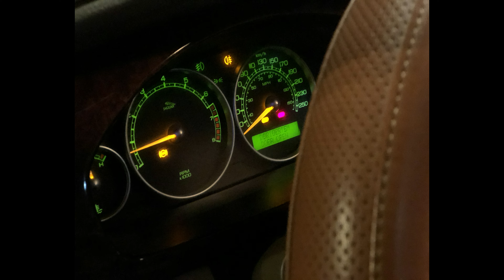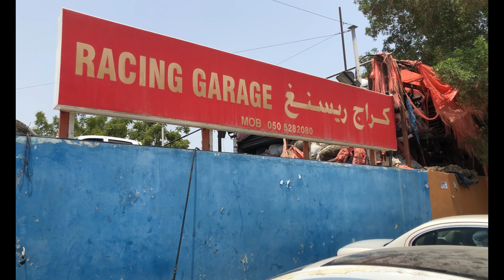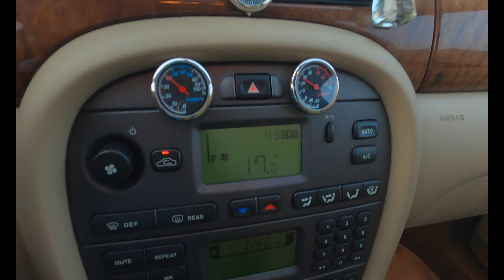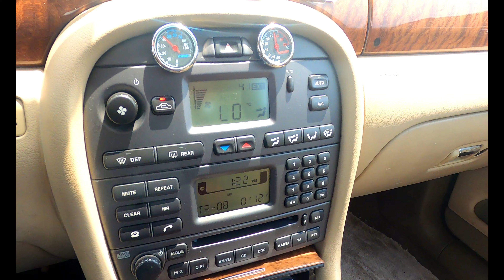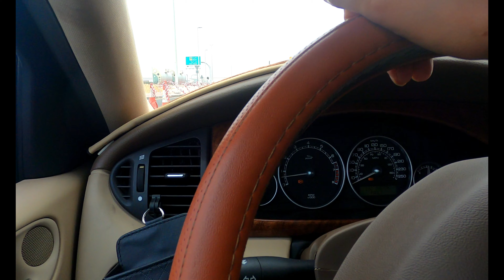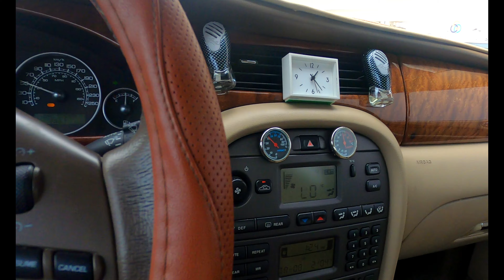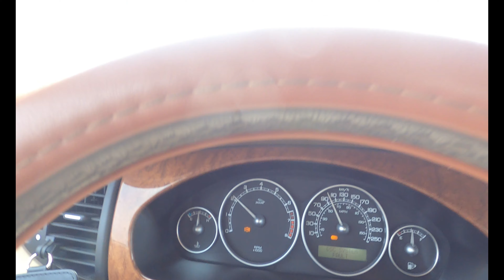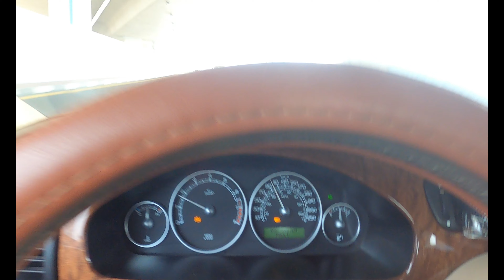JAGUAR - X TYPE -2008 MODEL AWD- Poor man Rolls-Royce car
JAGUAR - X TYPE -2008 MODEL , This is a Poor man Rolls-Royce car , One of the best Model in Jaguar Luxury car , Full option with fully leather in Interior , I was taken from a single hand user from Sharjah UAE 2020, 2650 Kg weight , The Body is very strong and safe drive , 6 Cylinder engine with 2.5 AWD, All wheel drive , and fuel consumption is very good , overall a fully luxury car drive and enjoy ,